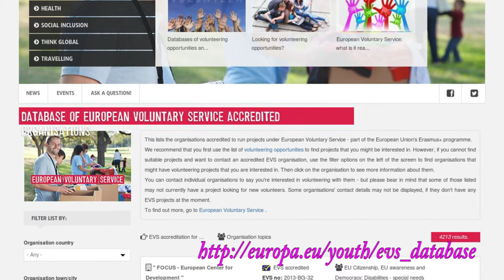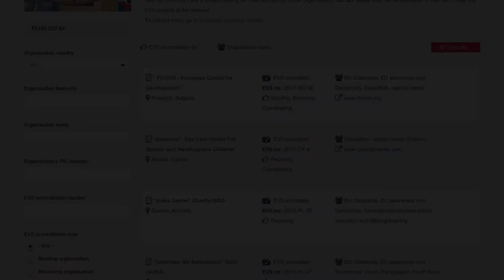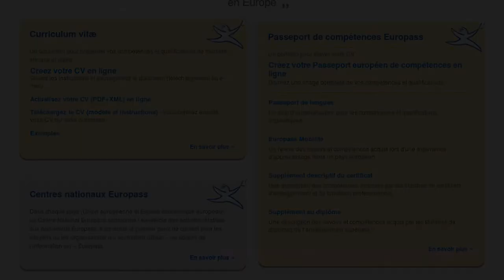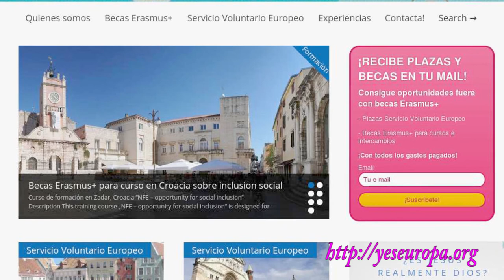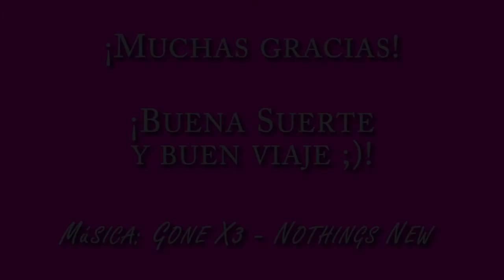CÓMO SOLICITAR UN VOLUNTARIADO EUROPEO desde Cero (FUNCIONA!) ✅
Todos queremos un voluntariado europeo con el Cuerpo Europeo de Solidaridad, ya seas universitario o no, puedes lograr una beca para salir fuera. Pero... ¿Nos la merecemos? ¿Por qué? ¿Quién da becas de voluntariado? ¿Qué hay que hacer? ¿A quiénes les dan becas?. YesEuropa te da respuesta a estas preguntas y compartir su experiencia en el proceso de solicitud de becas. Conoce nuestra web y solicita becas con nosotros.

¿Quieres viajar gratis y recibir una beca? YesEuropa te puede asesorar. Visita el sitio de nuestra asociación y conoce los servicios que ofrece.